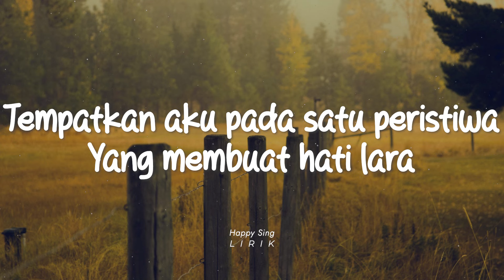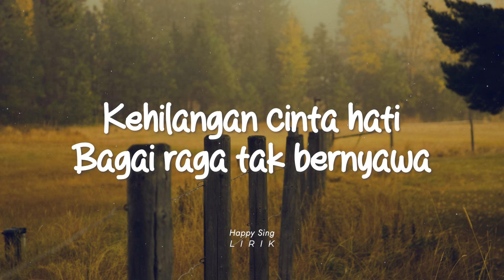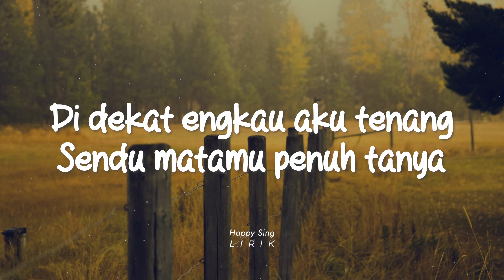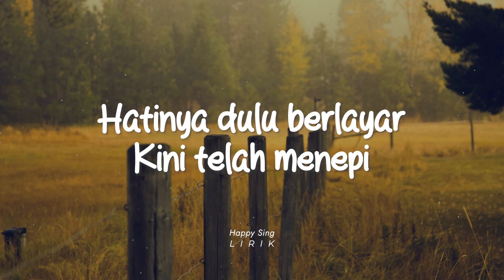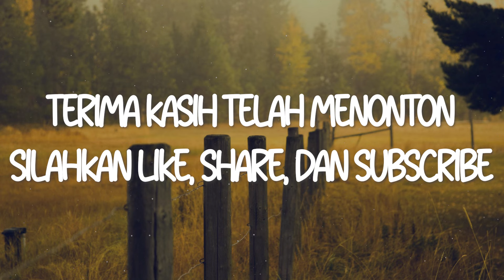Melly Goeslaw ft. Kris Dayanti - Cinta (Lirik)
Melly Goeslaw ft. Kris Dayanti - Cinta (Lirik) semua hak milik artis dan label asli.